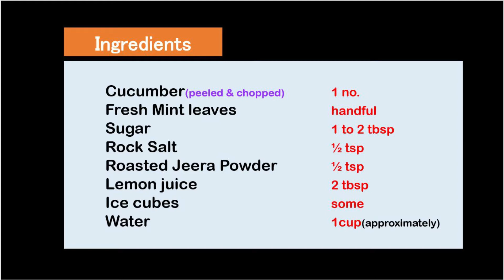How to make Cucumber Mint cooler| Summer drink | ककड़ी पुदीना कूलर| Juices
Summer is here. So, keep yourself hydrated and enjoy this simple, super cool refreshing drink -Cucumber Mint cooler.
Cucumber and Mint/Pudina is a fantastic combination and is very refreshing to have. Addition of sugar, lemon juice and black salt gives a yummy taste to this cooler.

Ingredients:
Cucumber (peeled & chopped) - 1 no.
Fresh Mint leaves - handful
Ice cubes - some
Water - 1cup (approximately)

Method:
1.In a blender jar add chopped cucumber, mint leaves, sugar, black salt, lemon juice, roasted jeera powder and water. Grind it smooth to a puree and filter it.
2.In a glass add some ice cubes and pour the mixture over it. Stir and serve
chilled😊